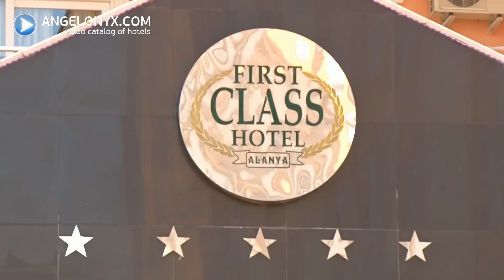First Class Hotel 5★ Hotel Alanya Turkey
Learn more about Susesi Luxury Resort 5★ Hotel Alanya Turkey